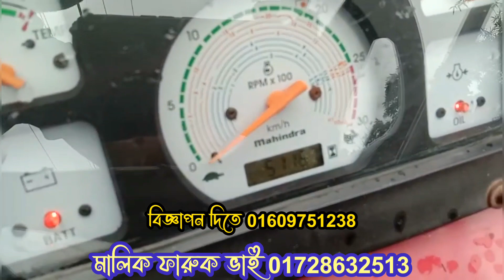মাহিন্দ্রা ৫৫৫ ট্রাক্টর বিক্রি হবে || Mahindra 555 DI 57 HP Tractor || Secondhand Tractor Bangladesh